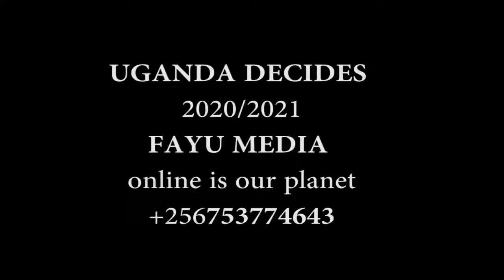TEAR GAS AYASIIZA OMUTWE GWOMWANA E NAMUTUMBA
ABA NRM  BASUBIIZA OKWEGATTA KU NUP